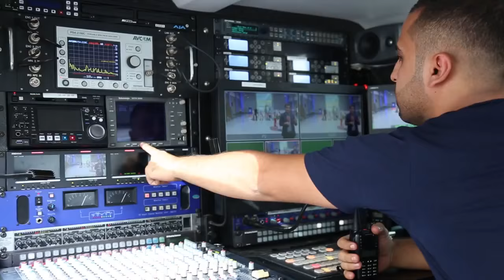Rudaw at Duhok International Film Festival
Rudaw at Duhok IFF Teaser